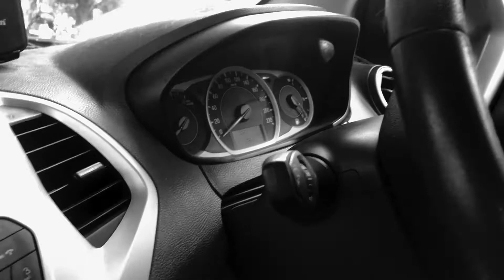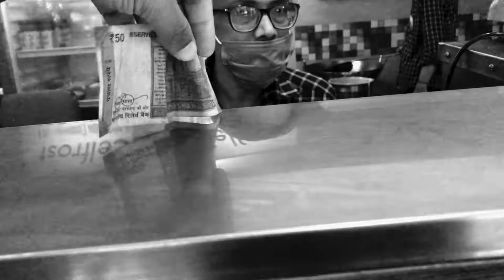Here Is My Black & White Life! I Travelled 3 CITIES WITHIN AN HOUR!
How well can a human recall !!
What was the name of the channel written on the car? 🤔
Can you answer it without going back to the video?

tech is enabling me to visit multiple places at once!

I wonder how the time would have been when there was only B/W telly! The transition must have been vivid!